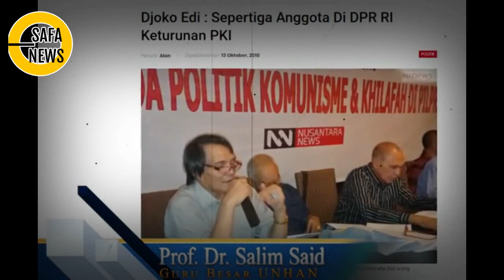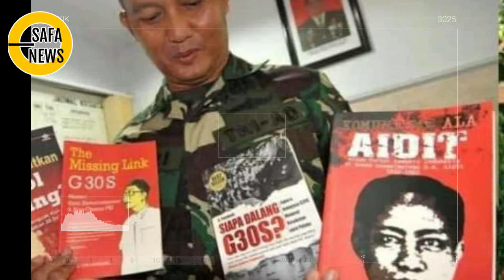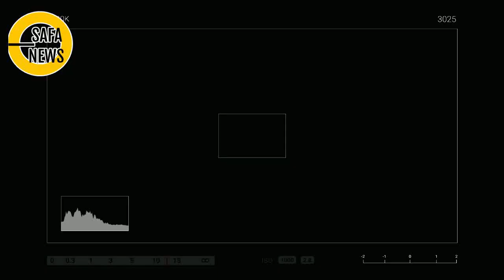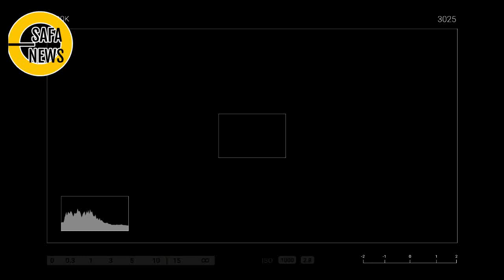DARURAT; P'NYATAAN TEGAS SALIM SAID SOAL INISIATOR PKI G4YA BARU